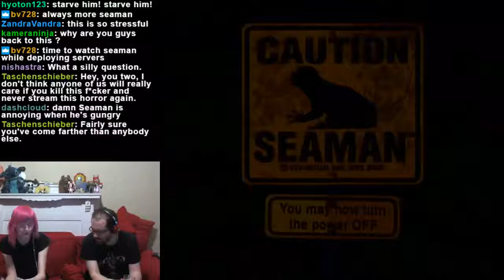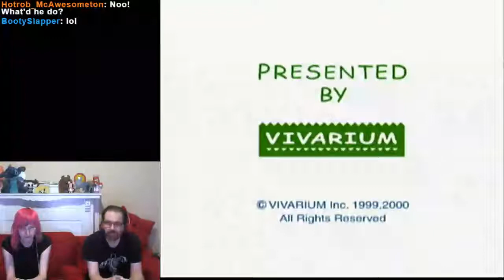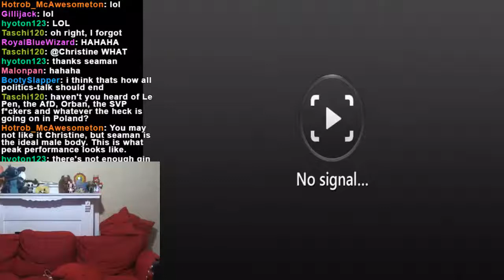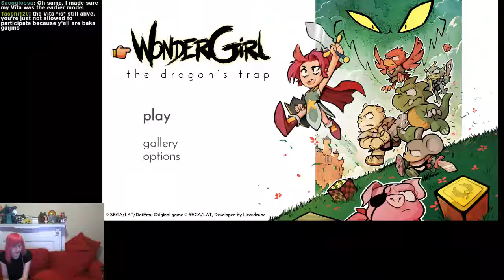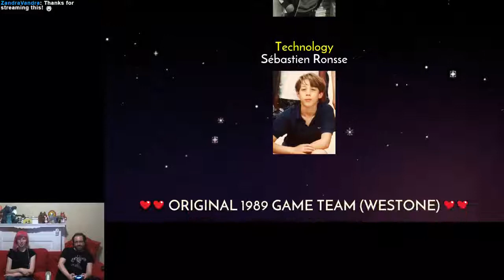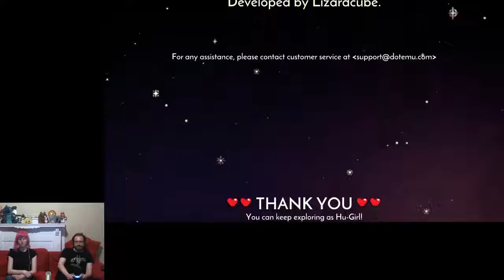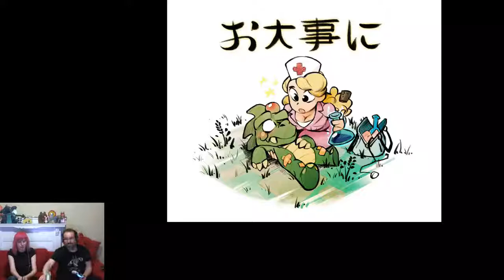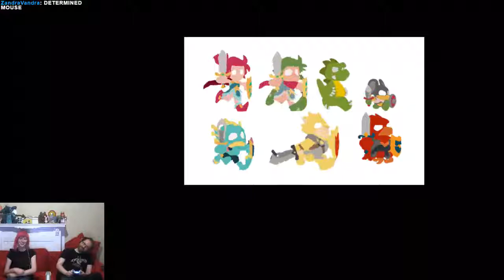Miguel and Christine Play Seaman and Dragon's Trap Part 2